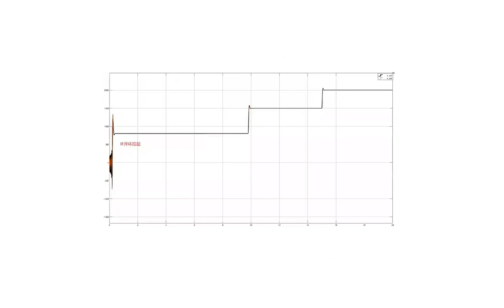Sensorless Control of Surface MountPermanent Magnet Synchronous MotorsBased on a Nonlinear Observer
A simulation of a nonlinear flux observer based on speed loop self-disturbance rejection (code can be generated, attached is the generated code)

Use IF open-loop control to pull up, then cut the nonlinear flux observer, and the speed loop is designed with ESO, which has strong load disturbance resistance